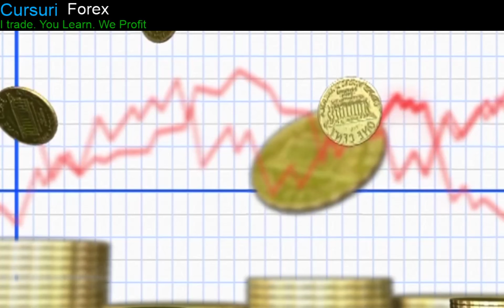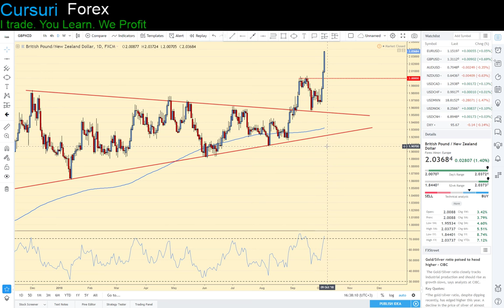Forex Analiza Tehnica - GBPUSD & GBPNZD 07.10.2018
Vrei sa stii ce oportunitati de tranzactionare ne asteapta saptamana viitoare? Vezi analiza FOREX GRATUITA de saptamana aceasta prezentata in video de mai sus!

Vineri lira sterlina a inchis la 1.3110 , si vedem ca am avut parte de un bounce din zona de la 1.2920/30. Cat timp pretul se afla peste linia de trend conectata de la low-urile din data de 15 August si zona de 1.2920 , ma astept sa avem in focus nivelul de la 1.3300. Pe GBPNZD am avut parte de un breakout - retest dintr-o formatiune de pe graficul de Weekly si urmaresc sa deschid pozitii Long din zona de 2.0 , cu un target final la 2.07/2.08. Voi urmari indeaproape titlurile despre Brexit , ca sa decid daca este cazul sa imi schimb bias-ul din bullish in bearish. Succes!

Vrei sa devii un trader profesionist? Urmeaza cursul Forex One

I Trade. You Learn. We Profit